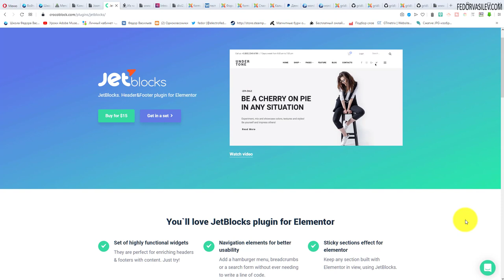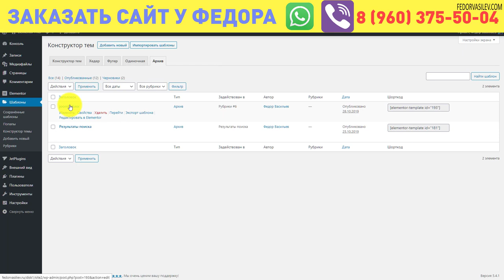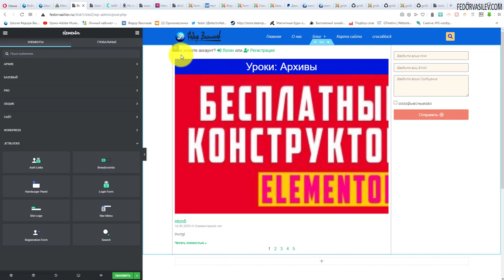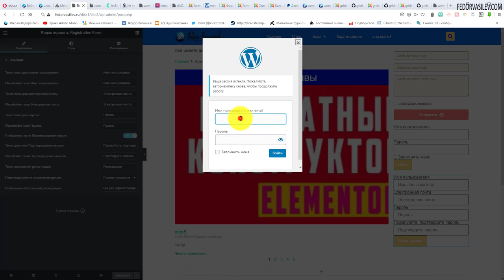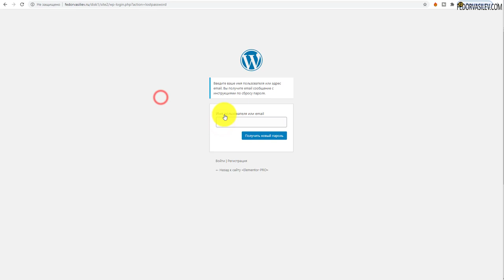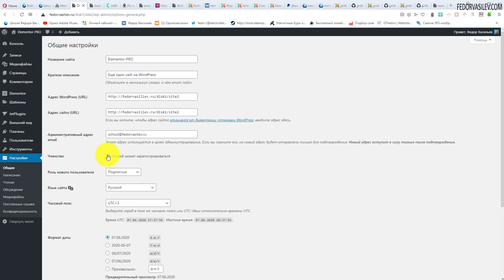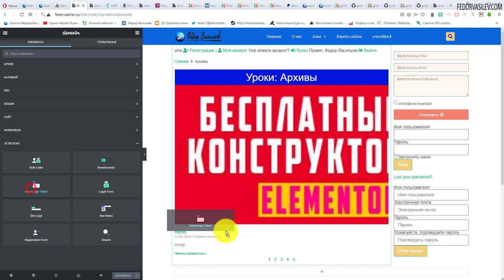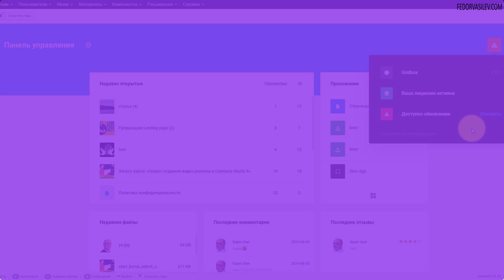Crocoblock — JetBlocks, (Вход Регистрация, хлебные крошки, боковая панель) Elementor PRO #17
Если вам нужно организовать на своем сайте возможность регистрации пользователей, вход на сайт, вход в свой профиль, тогда плагин от JetBlocks для вас.